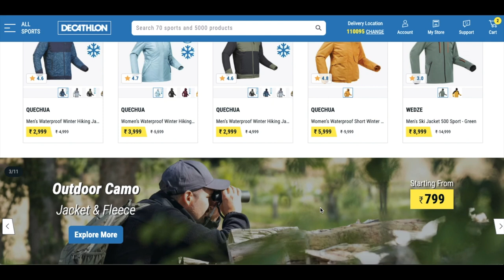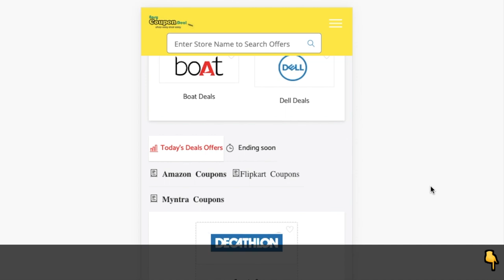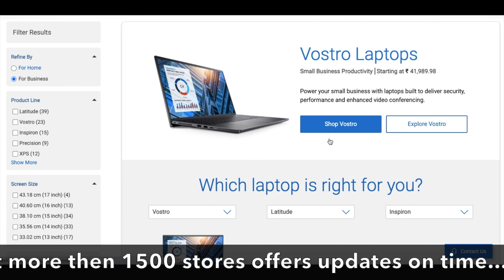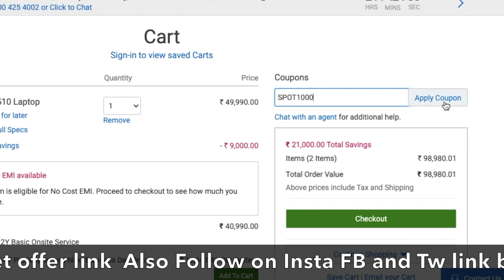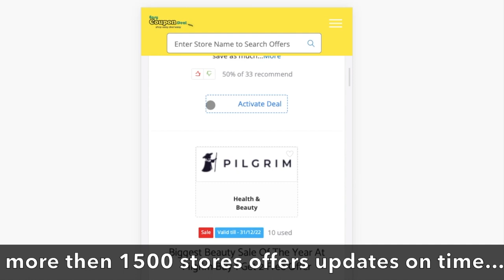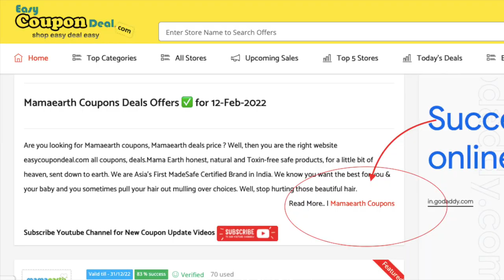✅Dell Coupon Code | Dell Coupons | Decathlon Deals | Decathlon Sale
Dell Coupons
Dell Coupon codes
Dell Promo Code
Dell Upcoming Sale